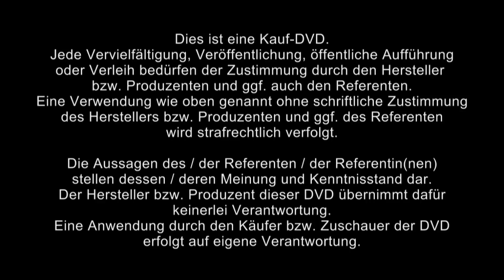1/3: Jörg Helge Drews: Fragetechnik in der Bewusstseinsmedizin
Biogene Informationsstrukturen und Systeme erfreuen sich weltweit besonderer Beliebtheit.

Auch bei uns scheint das Interesse dafür ungebrochen zu sein. Welche Vorausetzungen für eine erfolgreiche Anwendung gegeben sein müssen, wird aus den verschiedensten Blickwinkeln beleuchtet und an praktischen Beispielen im internationalen Vergleich erläutert. Derartige Methoden sind immaterielle Strukturen, die weder wissenschaftlich erfasst noch bewertet werden können.

Was sich im Einzelnen hinter dieser, dem Materiellen übergeordneten Größe verbirgt, ist Thema dieses Vortrages:

Analogie als Brücke zum vernetzten Verstehen der Wirklichkeit.
Analogien: Gelenke, Schilddrüsen, Bronchien, Herz.